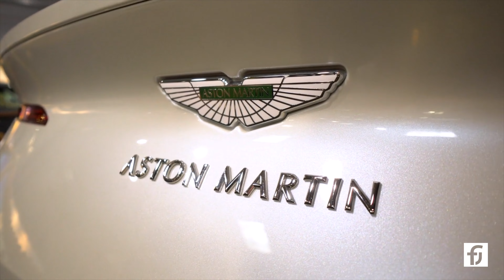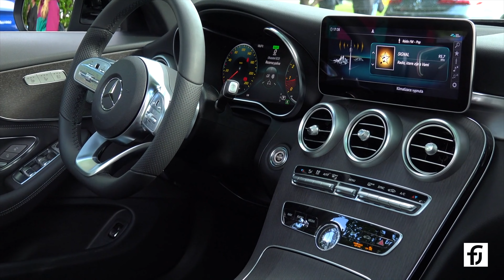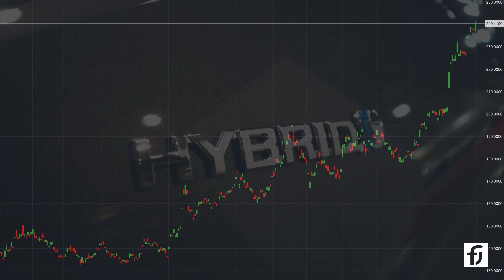Car manufacturers turn away from EV’s as demand expectations slump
The past week saw Mercedes abandon its plan to go all electric by 2030 and Apple announce the cancellation of its own much anticipated electric vehicle. This follows ford’s decision in January to cut production of its F-150 lighting by half, Audi’s plans to pull back on its electric vehicle roll out, and numerous other major manufacturers either cutting EV production or delaying further investment.